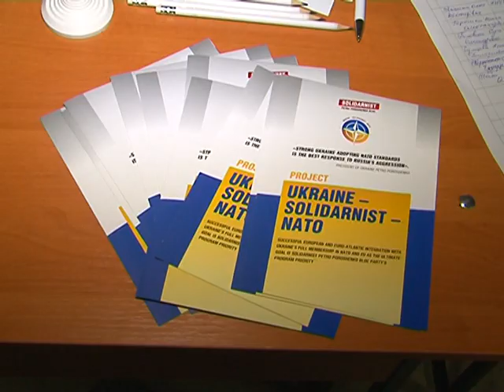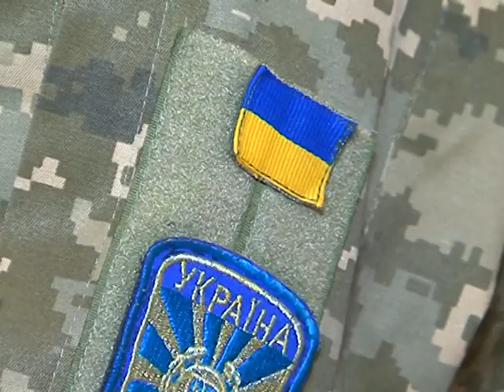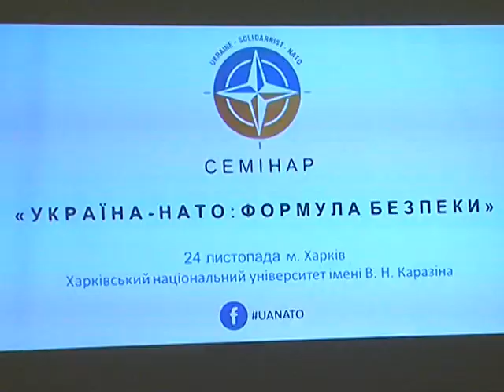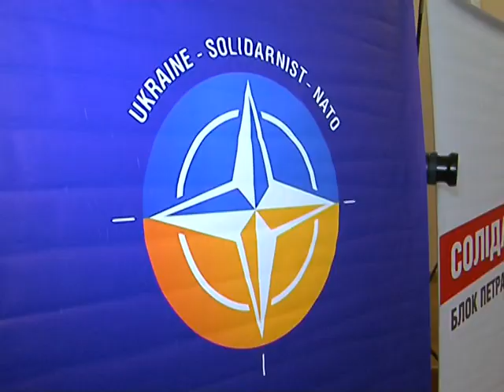Мы ежедневно делаем все, чтобы гарантировать безопасность в области. Юлия Светличная